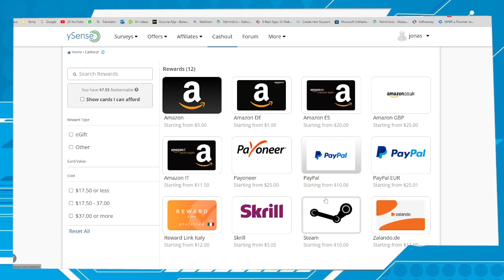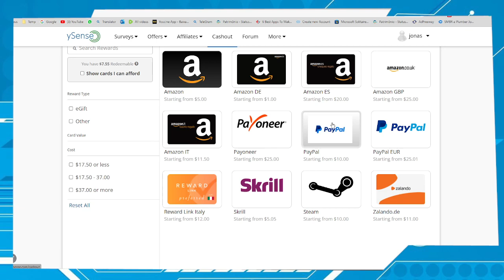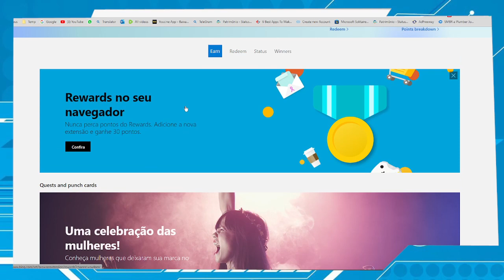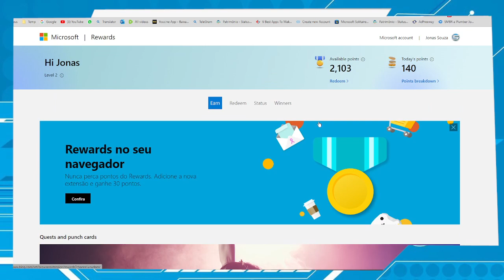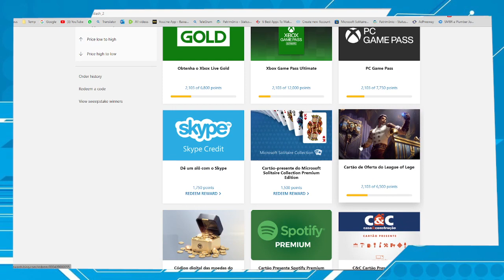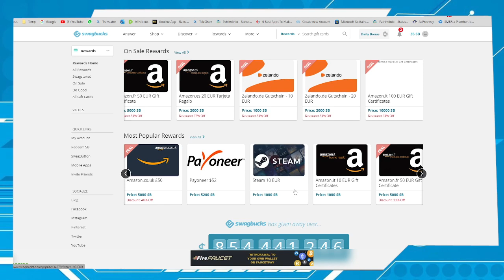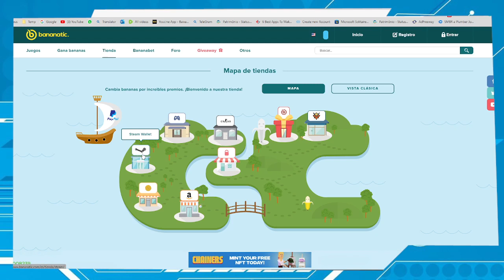5 Sites para baixar jogos de PC de graça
Neste vídeo vamos listar 5 sites com os quais você pode ganhar jogos de PC de graça

01:12 Gamehag

02:25 Microsoft Rewards

04:34 SwagBucks

05:33 Bananatic